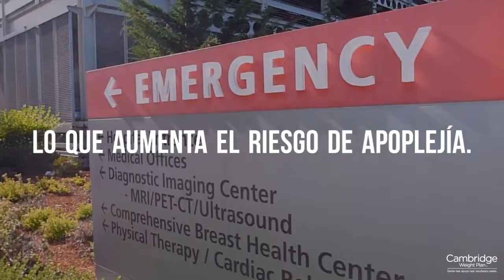¿Comes suficientes vegetales de hojas verdes?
Comer verduras de hoja verde diariamente puede ayudarte a proteger tu cerebro y agudizar tu memoria a medida que envejeces. 👴
¿Cómo benefician las hojas verdes al cerebro?
Estas verduras contienen una variedad de nutrientes que incluyen vitamina E y K, luteína, betacaroteno y ácido fólico. ✌️
Tienen diferentes roles y diferentes mecanismos biológicos para proteger el cerebro.
Por ejemplo, si no tienes suficiente folato en tu dieta, puedes tener niveles más altos de homocisteína. Esto puede sentar las bases para la inflamación y la acumulación de placa dentro de las arterias, lo que aumenta el riesgo de apoplejía. 😵
Un montón de vitamina E en tu dieta puede ayudar a proteger las células del daño y también se ha asociado con un mejor rendimiento cognitivo.
Entonces, cuando comes verduras de hoja verde, estás comiendo muchos nutrientes diferentes, y juntos pueden tener un impacto poderoso. 💪
Comienza a comer más col rizada, espinacas y acelgas hoy para mantener tu cerebro saludable. 🤩